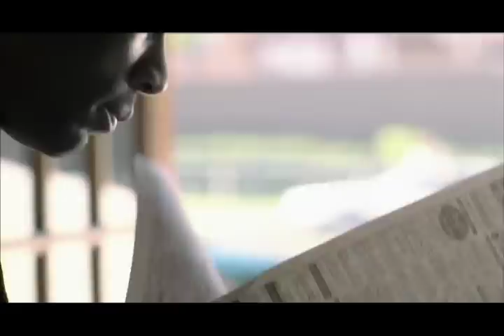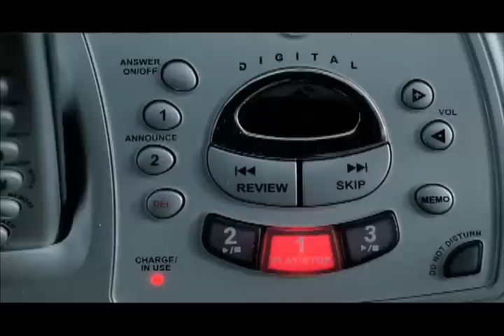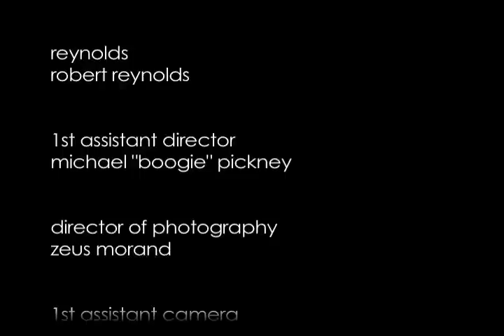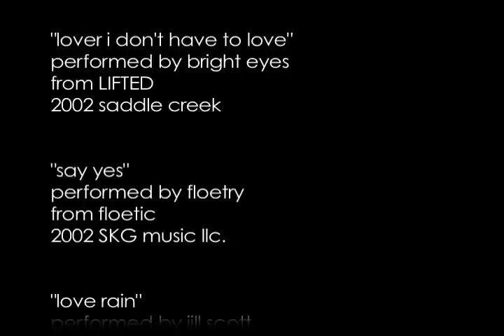Robert Reynolds & Claudia Flores in Chance Meeting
Chance Meeting is a short film, written & directed by Chezik Walker. Starring in the film is Robert Reynolds & Claudia Flores. This film was shot on location in Brooklyn, NYC.